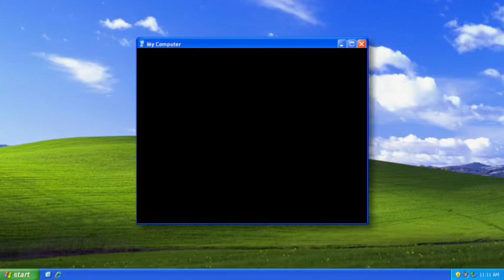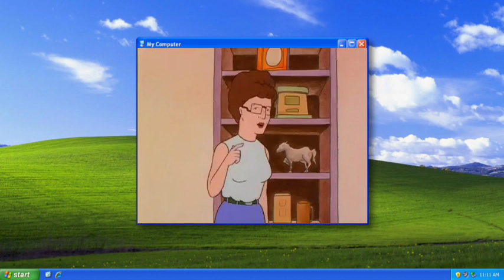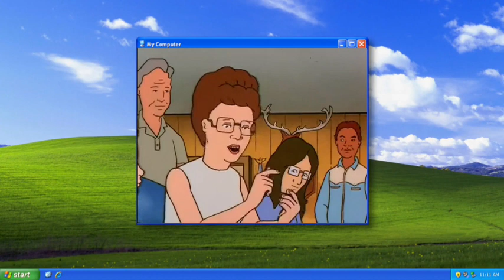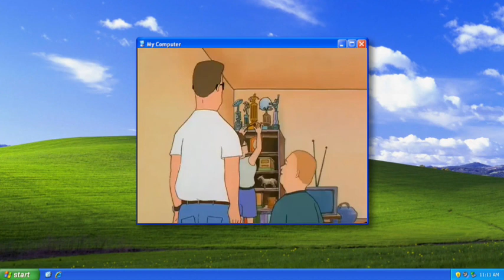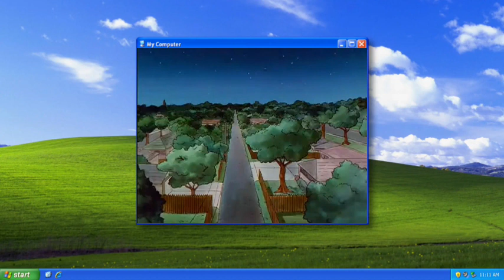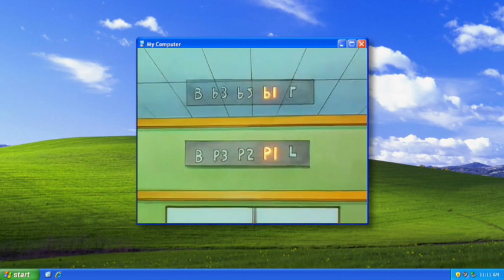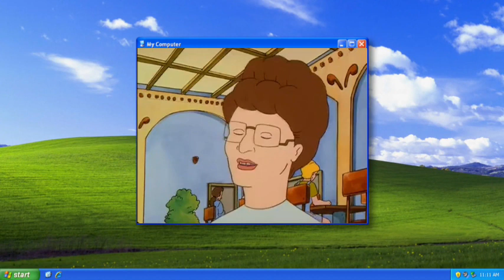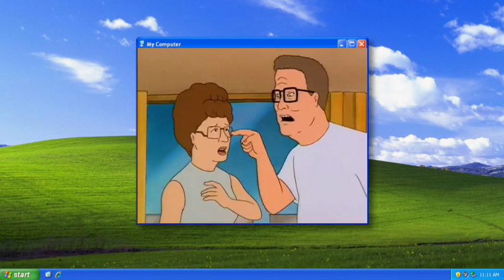YTMP: Hank hill is a boggle part 1